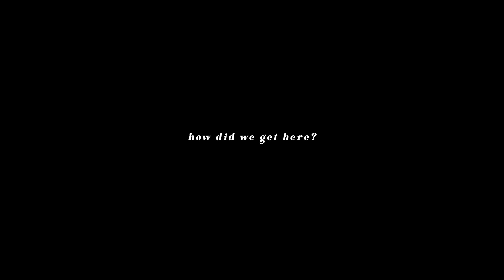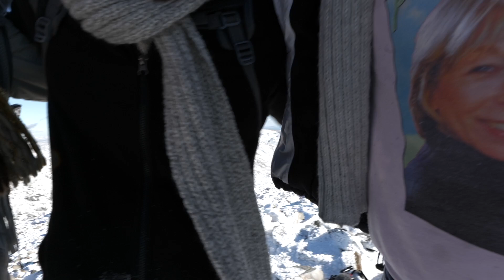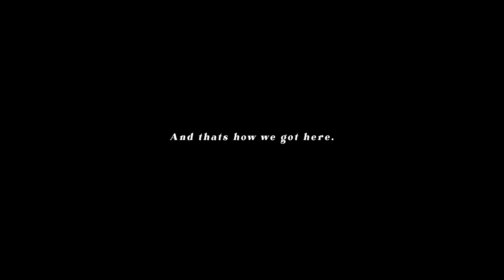Scafell Pike 🏴󠁧󠁢󠁥󠁮󠁧󠁿 | The Snow Climb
What an incredible journey! We were blessed with such amazing conditions for the ascent! Truly breathtaking and hard to believe it's in the UK sometimes! Thank you to everyone who watches this and has contributed towards the fundraiser! I seriously cant wait to create and share more memories with you all!

Special thanks to Ed for some incredible footage! You can check out his video right

▶  Equipment (Amazon Links) 📸
BAGS
YuanWang Bag
Carhartt Waist Pack

CAMERAS
Lumix S5
Lumix 20-60mm
DJI Mini 3 Pro

MEMORY STORAGE
Samsung T7
Samsung T7 Shield

EXTRA ITEMS
RØDE Video Micro
SanDisk SD
JBL Wave Flex

Thanks for taking the time to watch this video! Be sure to catch up on my previous videos! Love ❤️